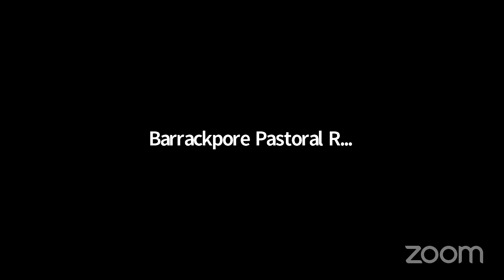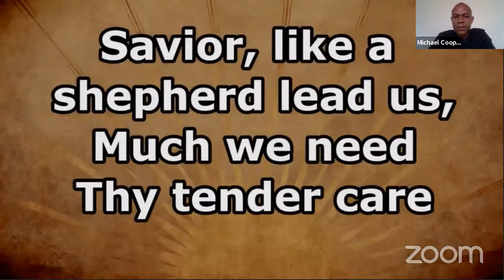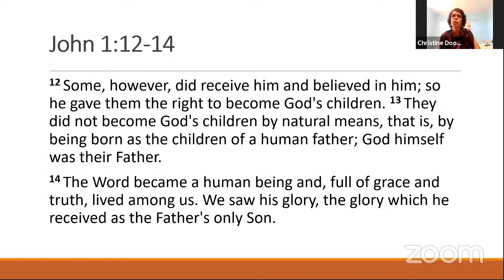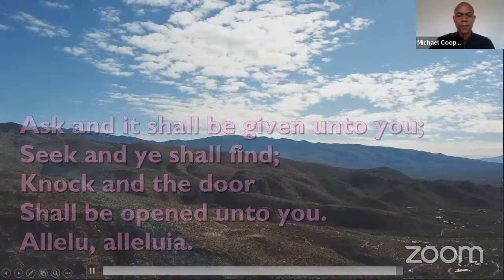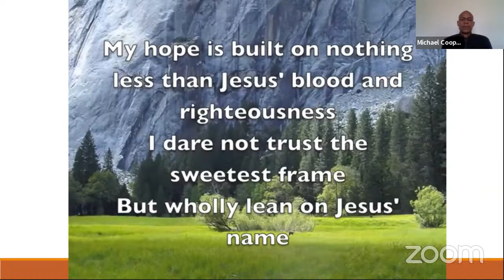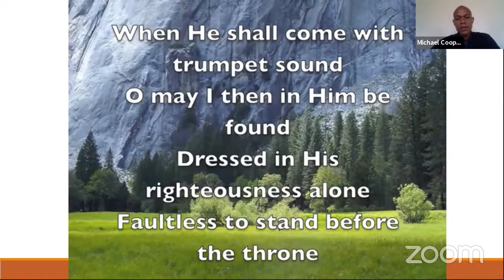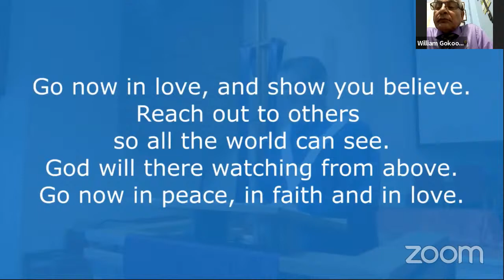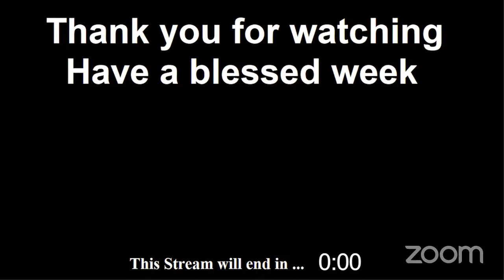Barrackpore Regional Online Service